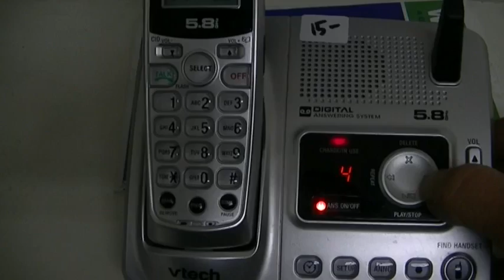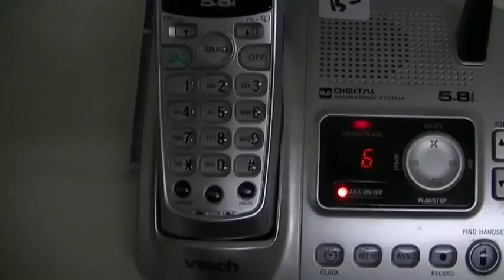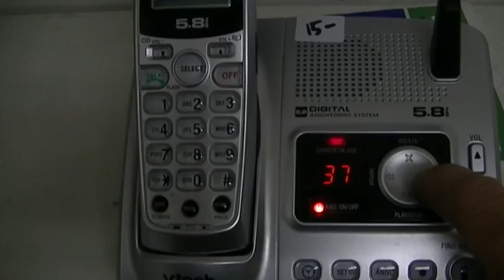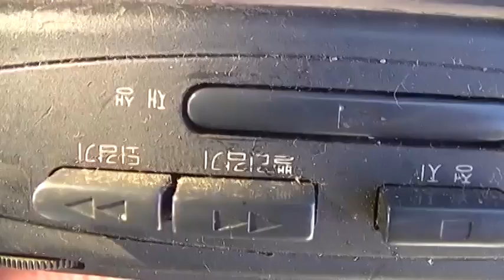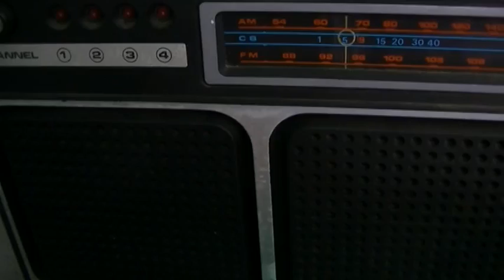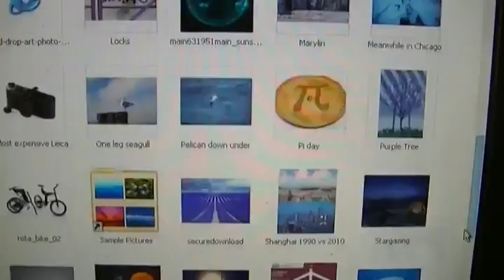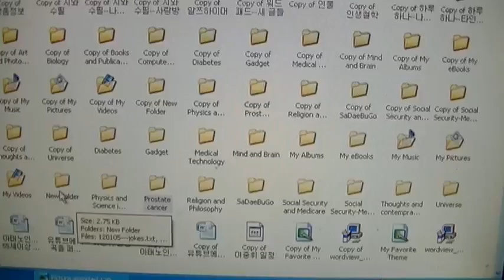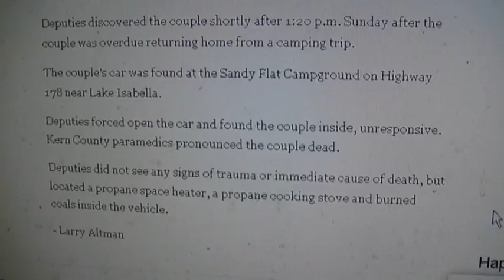Estate Sale 2 the messages the story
This video tells a Very Sad Disturbing EOL story. The lesson here is HAVE YOUR SHIT IN ORDER because if something happens the vultures will clean up your legacy not your desired heirs, friends or loved ones.